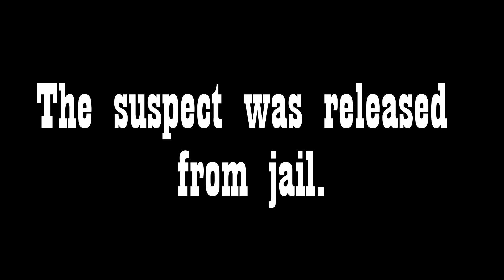High Noon - Silverton RP (Ark mod)